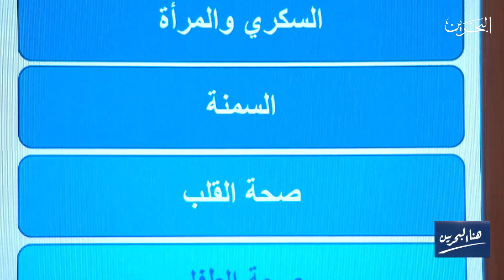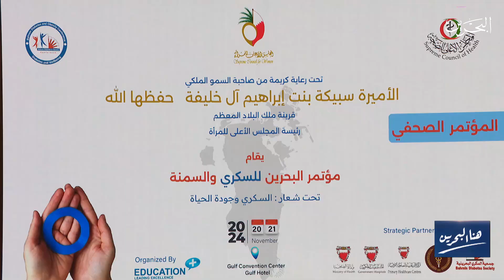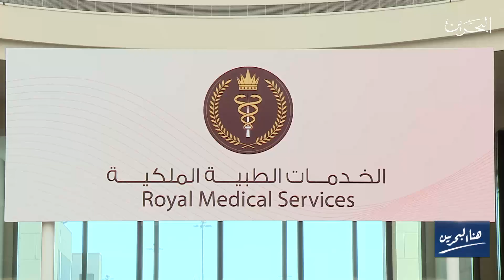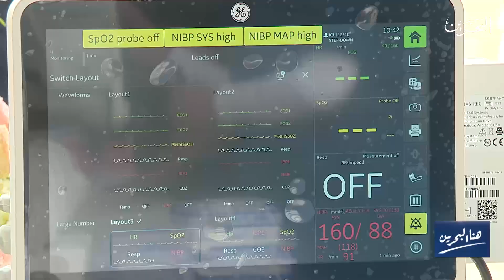هنا البحرين | 26-9-2024